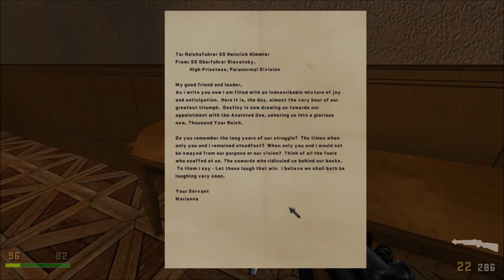RealRTCW Playthrough - Part 25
Let's find General von Sherbert - oops, I mean, Shurber.